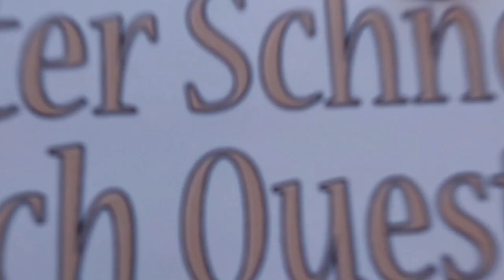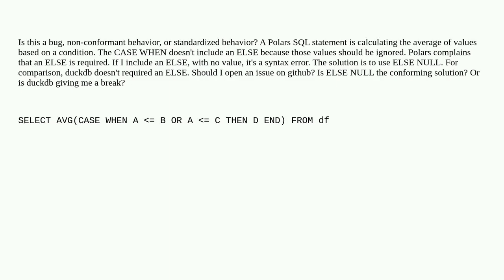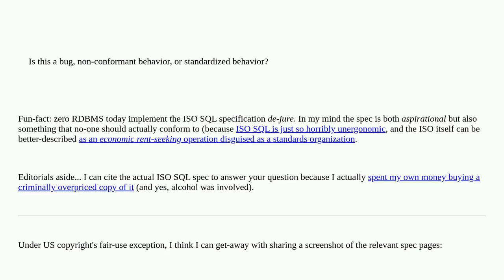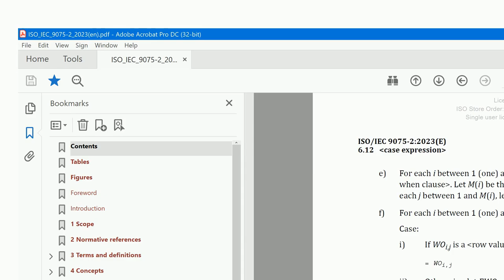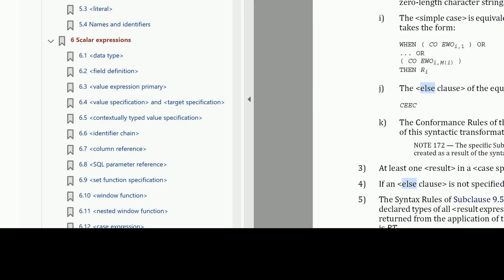Polars SQL CASE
A special thanks goes out to the community

  sql python-polars duckdb python case